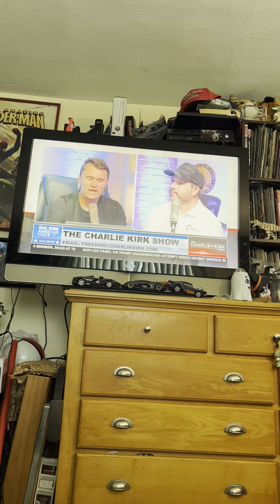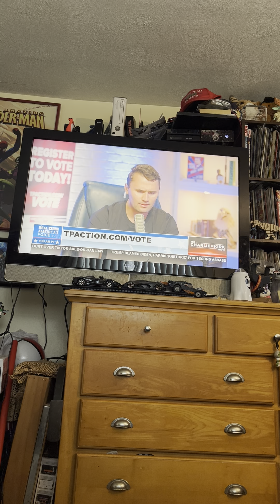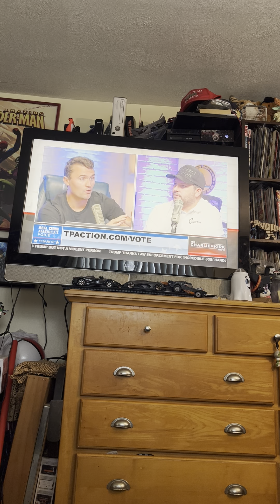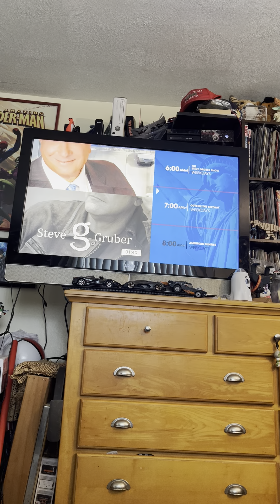September 16, 2024